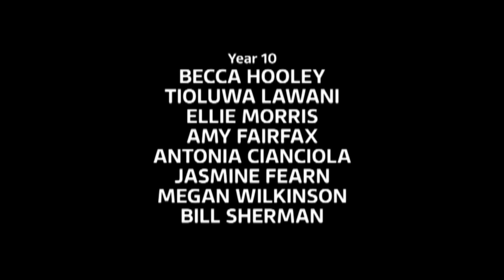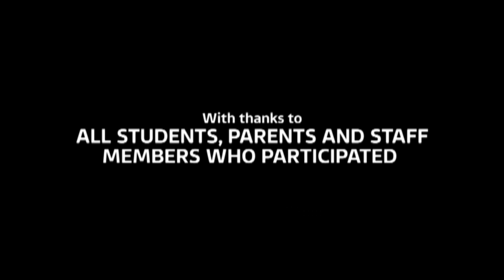23. The Grand Finale! - Happy Ending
Our last video of the night. If you've made it through to the end, thank you so much. Each student has put a lot of effort into their performances and rehearsals. We are so proud of each and every one of them.

Another thank you to Tom Offord for all the graphics and Marc Sylvan for the title theme.

To Miss Ivett, thank you so so much. I know how much work you have put in organising a lot of these acts and editing their videos (I don't think either of us will listen to Stitches ever again after tonight).

Thank you to students, staff, parents, friends and family. This is the only school I know of where students come to support each other at events and concerts.

Have a wonderful weekend everyone - fingers crossed for Sunday!